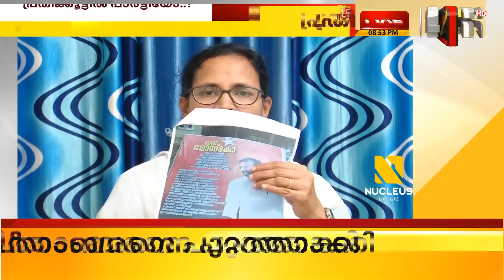ഇരട്ടക്കൊല പ്രതിക്കൂട്ടിൽ പാർട്ടിയോ..?? | ENCOUNTER | 24 News